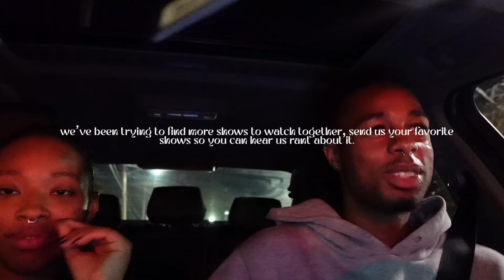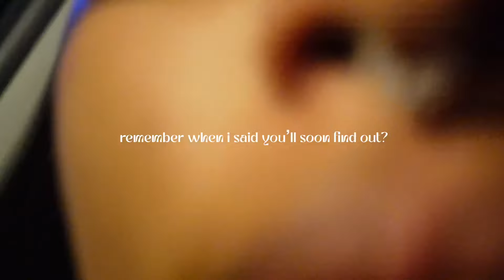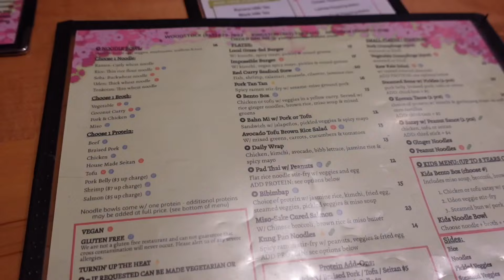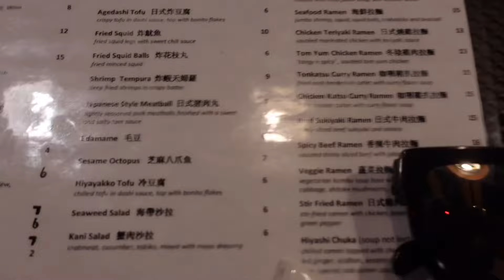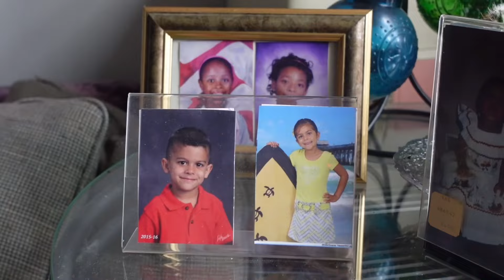connections outside of yourself are so important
welcome to my twenties diaries — it felt important to show transparency with my journey navigating through my twenties and re-learning myself. it’s been awhile since i’ve taken a break from youtube and really sat down with myself to figure out my emotions, my relationships, my past, my present and my future.

it’s been difficult to find others who show the good, the bad and all in between especially when you’re launched into the world in your twenties with no guide — it’s easy to feel alone and lost, but its also completely normal. this break has given me insight to show the reality of my life and my experiences whatever that means to me in hopes to find someone who’s lost like me to feel less alone even for a minute.

i welcome you guys into my life, and i’m excited for you to take this journey along with me.

welcome to the twenties diaries

oliviasade

connections outside of yourself are important

earlier in the year, i had really been struggling with maintaining connections or feeling connected with anyone outside myself. naturally, i resort to staying to myself and putting myself on an island — being hyper-independent from those around me, from friends, family to even my boyfriend.

when it finally felt like i was ready to go outside of myself and ask a therapist for help. during one of our first session, i told her that one of my goals for the year was to regain those connections and get more outside of myself — speaking into existence is very real. it’s taken me a few months but as i put myself out there and become comfortable within myself, these connections came to me and made me realize how
much i appreciate the connections i’ve created long-term and those in the moment.

be patient with yourself, learn yourself and take chances on yourself.
you never know what you’re capable of.

be sure to keep up with my businesses:
creative direction  @creathronline
clothing brand @oliviasade.co oliviasade.co